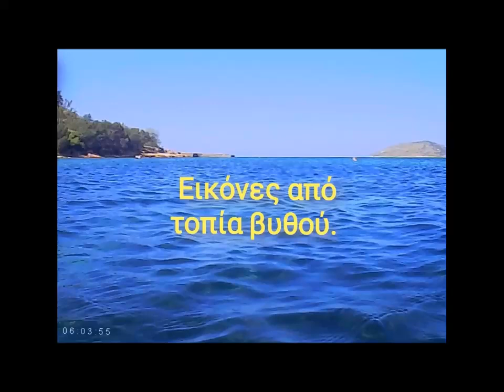Τοπία από διάφορους βυθούς που βιντεοσκόπησα.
Και ο βυθός αν μπορούμε να τον εξερευνήσουμε  έχει πολύ ωραίες και απρόοπτες στιγμές αρκεί να σου αρέσει η κατάδυση και να το δεις σαν SPOR!